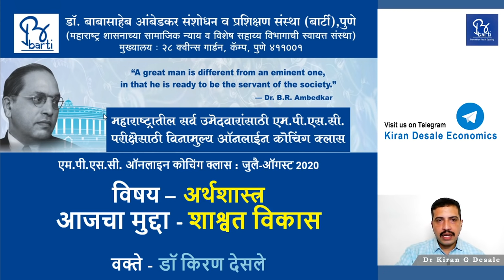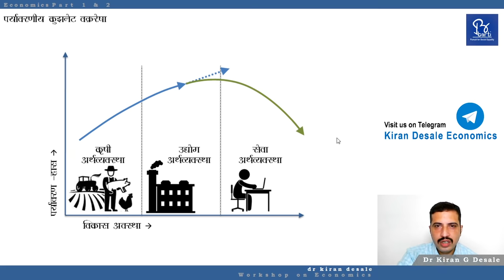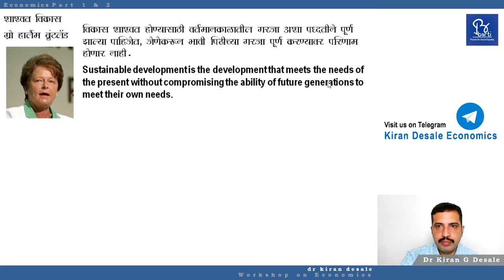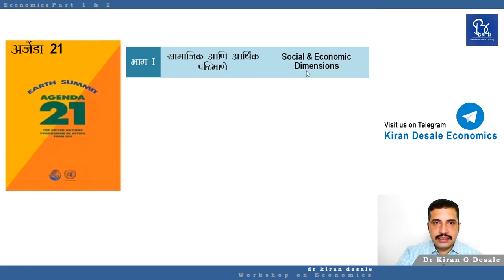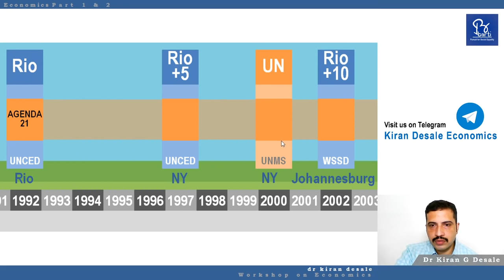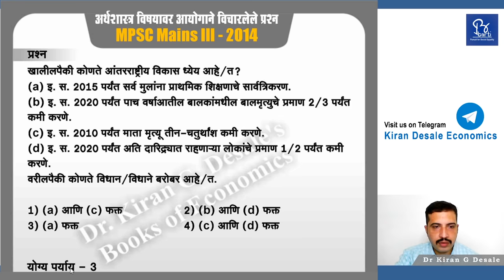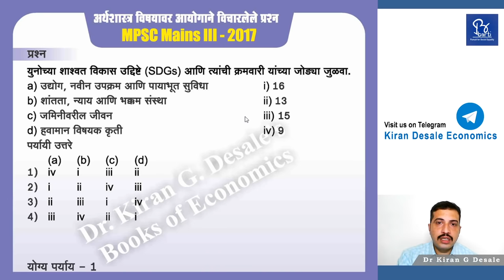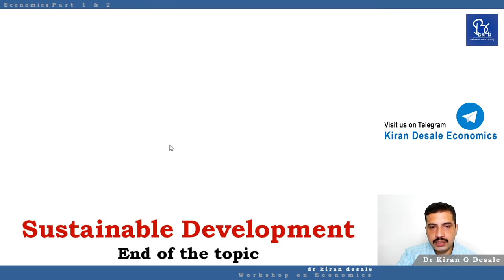Economics 7 - Sustainable Development Dr Kiran Desale Sir MPSC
Visit the Telegram Channel : Kiran Desale Economics